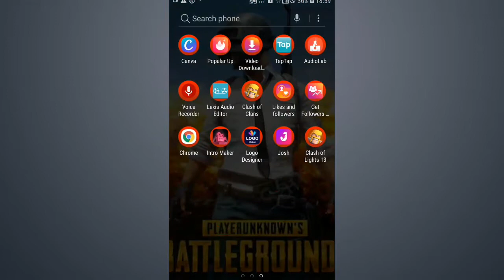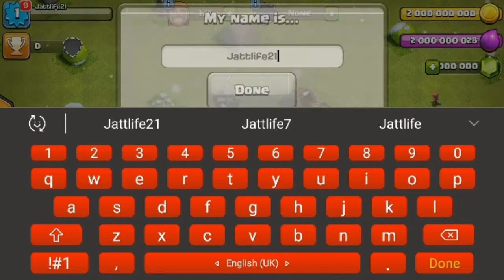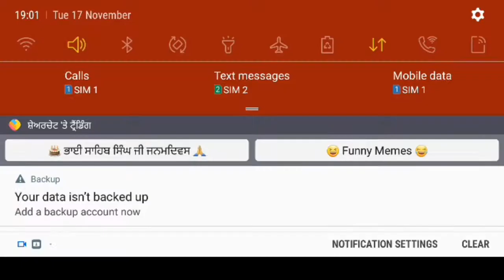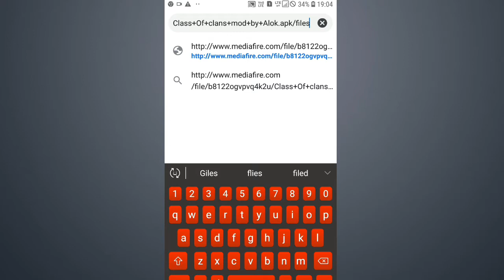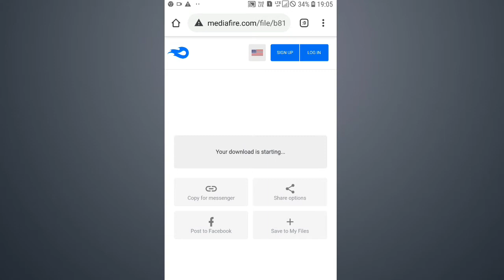How To Hack Clash Of Clans Gems,Gold || Free Gems Clash Of clans New Real trick 2020,2021,2022,2024